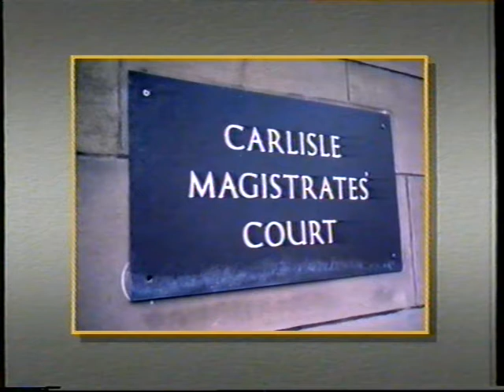SCOTTIE McCLUE VIDEO TALK SHOW ITV NEWSCASTER #itv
ITV Newscaster Colin Lamont
Presents The Live News Bulletins On Border Television